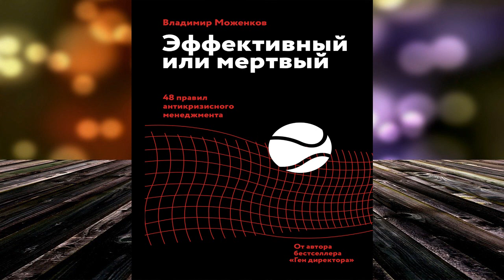Эффективный или мертвый. 48 правил антикризисного менеджмента (Владимир Моженков) Аудиокнига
Описание книги
48 антикризисных инструментов от лучшего менеджера Audi в Европе и автора бестселлера «Ген директора», чтобы пройти через нынешний экономический спад и стать сильнее. Предложенные лайфхаки и хитрости можно применить в любые времена и в любой отрасли.
Владимир Моженков – основатель ГК «АвтоСпецЦентр» и «Ауди Центр Таганка», лучший менеджер Audi в Европе по признанию концерна Audi AG, преподаватель в МИРБИС, Сколково, РЭУ им. Г.В. Плеханова, бизнес-спикер.

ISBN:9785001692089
Чтец:Владимир Солдатов
Правообладатель:Манн, Иванов и Фербер (МИФ)